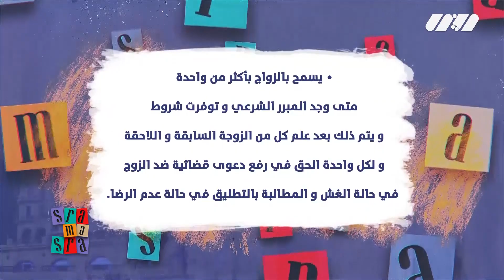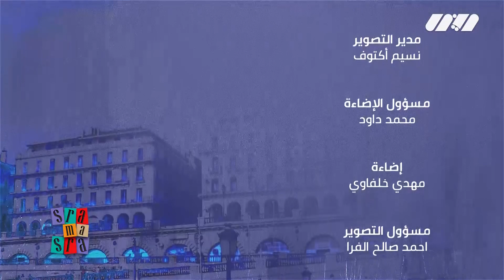صرا ما صرا| رفع السرية عن أرشيف الاستعمار الفرنسي في الجزائر-قانون الأسرة